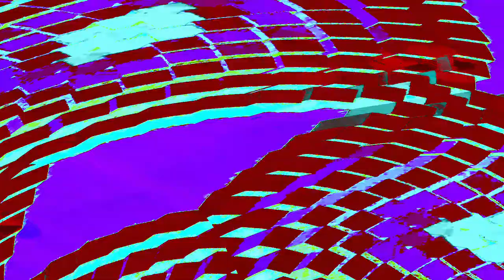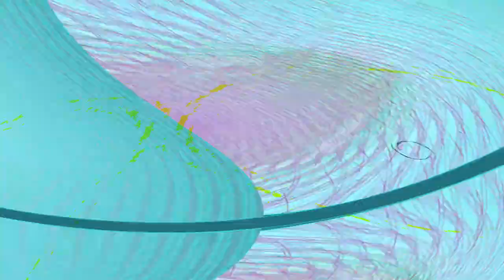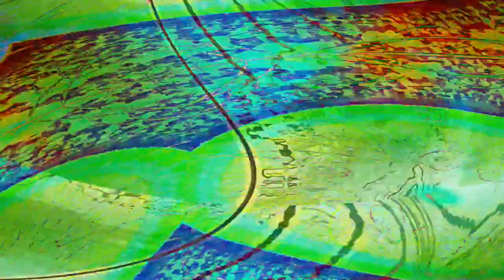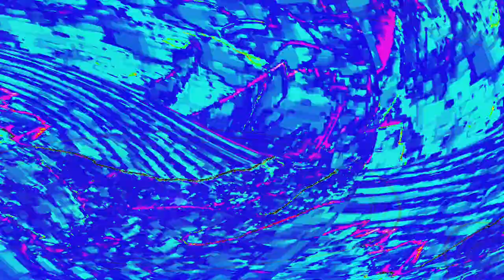[EPILEPSY WARNING] Movie 24 05 03 06h02m18s